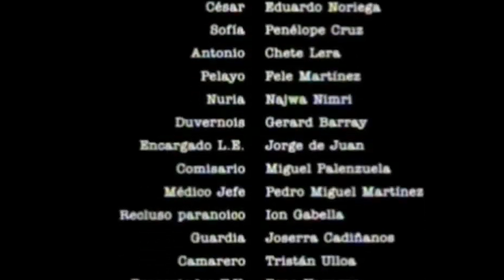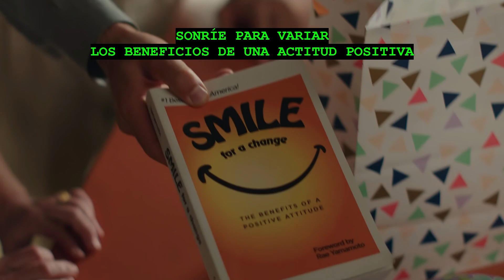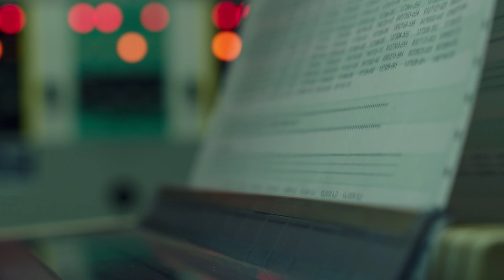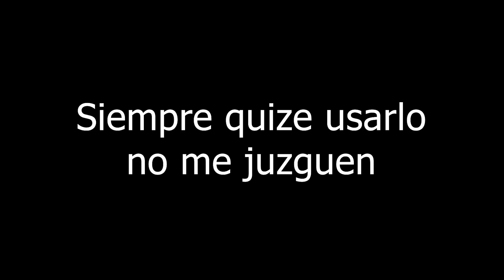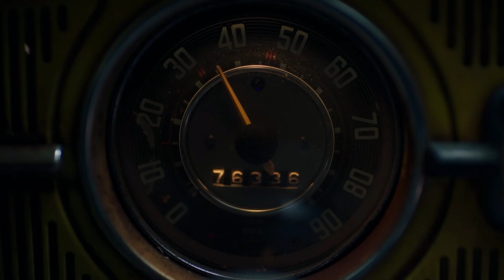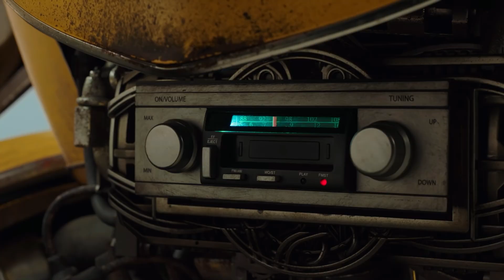Transformers Bumblebee | Resumen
El despertar de las bestias está cada vez más cerca, así que es momento de recordar el inicio de esta saga, con Bumblebee del 2018, película que era originalmente precuela de la saga de Michael Bay, pero se convirtió en el inicio de un nuevo universo.